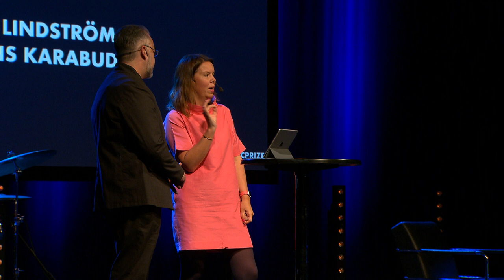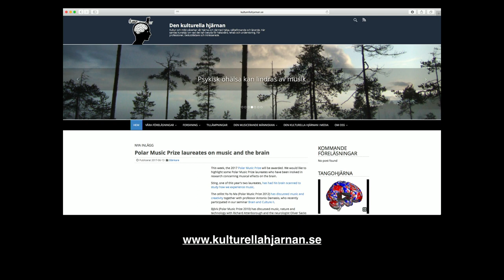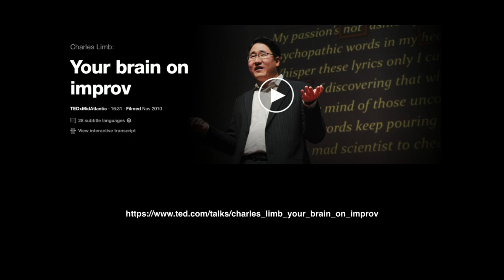Polar Talks 2017: Back to the future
To understand the future the past needs to revisited, Lisa Lindström, CEO at Doberman, returns for a follow up on the panel she moderated at last year’s Talks on the connection between music and leadership. Professor Gunnar Bjursell will join Lisa with an update on research within the connection between music and memory. This work was also powerfully captured by the Alive Inside documentary presented at Polar Talks 2016.